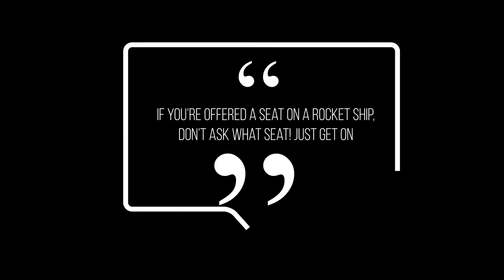OPPORTUNITY KNOCKS | MARATHON UPDATE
Training and fall Marathons locked in